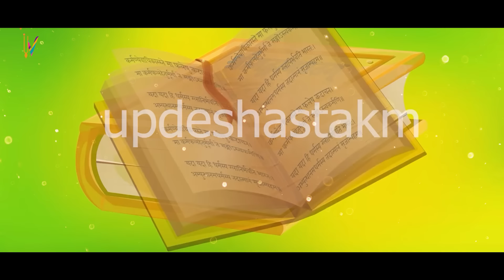Janmashtami Vrat Katha | Janmashtami ki Katha 2024 | जन्माष्टमी एक अनसुनी कथा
💰Support Us For Next Video:
UPI: nilaachalstore@okaxis
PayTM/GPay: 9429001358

26 August 2024 Janmashtmi celebration and we have brought to you exclusive Krishna's Birthday stories. We all celebrate Krishna Janmashtami with so much efforts and grandeur but do you know how Vrindavan people celebrate this Janmashtmi or the birthday of Krishna? what preparations are made by Nand Baba and Yashoda Maiya? Which type of festivities are done in Vraj on this special day of their Kanha? all these things are narrated in this beautifully crafted story of Krishna Janmashtami vrat Katha. Hear this Janmashtmi ki katha in Hindi and dive deep into the ocean of nectarine pastimes of Lord Krishna. Krishna Janmashtami vrat Katha is a a way of knowing the way how we should celebrate the appearance of Lord Krishna. Krishna Janmashtami vrat ki katha has become very popular in devotees because it not only shows love of Krishna for His devotees but also narrates His greatness. Therefore on this auspicious day of Janmashtmi 2024 everyone should hear this beautiful krishna janmashtami vrat ki katha, or krishna janmashtami ki vrat katha, or you may call it janmashtami vrat ki katha, janmashtami ki vrat katha, krishna ji ki janm ki katha, krishna bhagwan ki janmkatha, or krishna janmashtami ki kahani.
जन्माष्टमी एक अनसुनी कथा
कृष्ण जन्माष्टमी की कहानी सुनाओ, कृष्ण जन्माष्टमी की कहानी बताइये, कृष्ण जन्माष्टमी की कहानी बताओ, कृष्ण जन्माष्टमी की कहानी सुनाइए, कृष्ण जी की कथा, कृष्ण जी की कहानी, कृष्ण भगवान की कथा, कृष्ण भगवान की कहानी, कृष्ण लीला, कृष्ण लीला कथा, जन्माष्टमी की कथा, कृष्ण जन्माष्टमी की कथा,  कृष्ण जन्माष्टमी व्रत की कथा, जन्माष्टमी व्रत की कथा, जन्माष्टमी व्रत कथा, कृष्ण जन्माष्टमी व्रत कथा, कृष्ण जन्माष्टमी व्रत कथा सुनाओ,  जन्माष्टमी व्रत कथा सुनाओ, कृष्ण जन्माष्टमी व्रत कथा सुनाये, जन्माष्टमी व्रत कथा सुनाये,